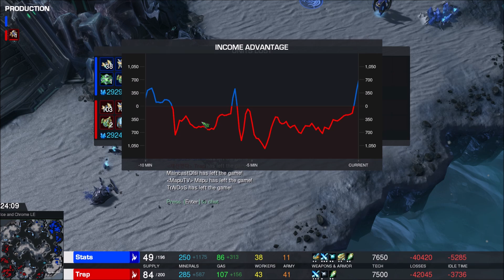Trap (P) vs Stats (P) on Ice and Chrome - StarCraft 2 - 2020